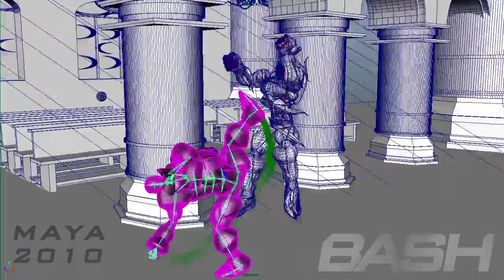BASH "THE SAME" ANIMATION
This is what happens when you Build superheroes and put them on screen!!! Thanks to my good friend "Crisis" for the awesome song, this music video was created !! Enjoy !

BASH !!! Building A Super Hero / Becoming A Super Hero
 This is a movement all about comic books  and super hero mythology. Everything BASH creates is centered around the greatest Super hero of all time Jesus Christ ! He lived a selfless existence and laid his  life down willingly for all of mankind. Giving us all a chance to have eternal life!
Before he ascended to heaven he left all who believe in him with the ability to do the
wonders that he did and so much more ! The BASH universe heroes revere him and seek to live
up to his standard. Being a Super hero in our universe extends to the real world
and we all have the ability to transcend our mortality. Join us as we take you through
fitness and life motivational videos that will arm you with the tools to become a real life super
hero ! We are stronger and more powerful than we can ever imagine. The transformation
begins when we conquer  ourselves, our fears, selfishness and negativity. The Spirit
of God within us links us to God himself ! Embrace it and transcend from being a victim
to become a savior. It starts in the home, to the schools, to work and out to the world! No ability is worthless, USE IT ! We are here for each other, we don't need to be alone! It doesn't matter your background , past or present, It's never too late to change your world around .It all begins one day at a time and God himself wants you to become the Hero you were destined to become! He knew you and loved you before you were formed in the womb!
"Evil Prevails when good men and women do nothing ! We will be the exception !"
BASH-ANITES! THIS IS BASH !